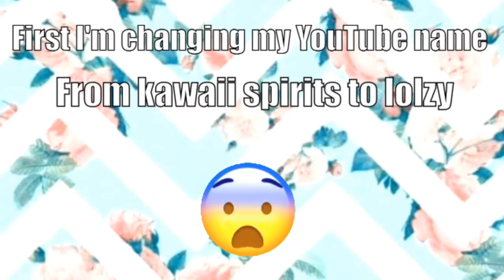Changing my YouTube name !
Hey guys that's right it is changing and videos r getting better see u in next video bye 😊🤓🦄